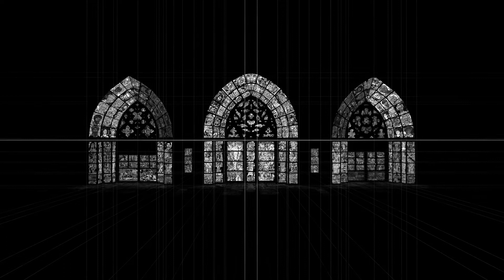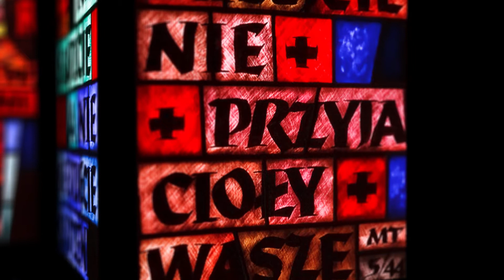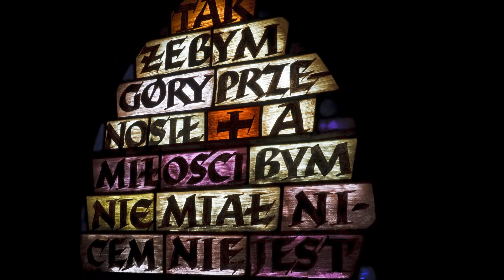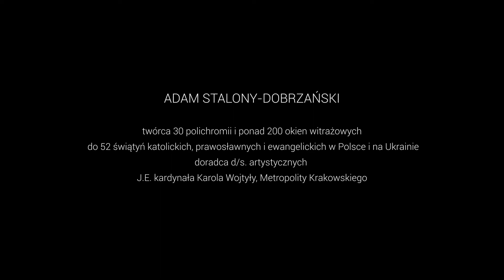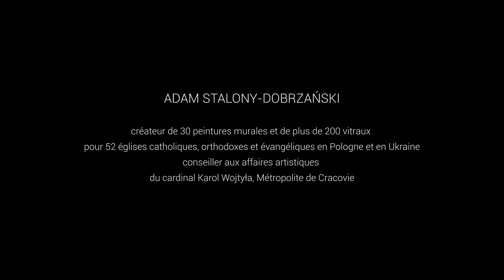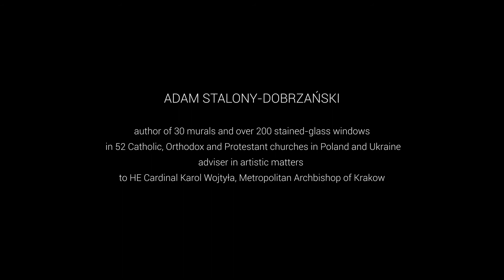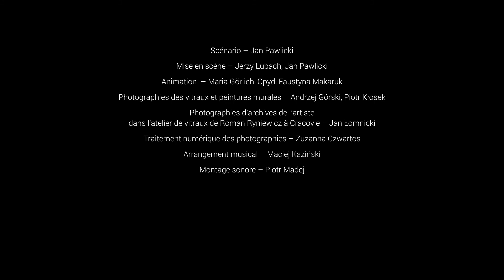„Adam Stalony-Dobrzański. Katedra Światła”, reż. Jerzy Lubach, Jan Pawlicki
„Adam Stalony-Dobrzański. Katedra Światła”

Reż. Jerzy Lubach i Jan Pawlicki
Scen. Jan Pawlicki
Producent: Fundacja Kultury i Sztuki Europejskiej ARS LONGA Mieczysława Święcickiego

Film poświęcony jest  Adamowi Stalony-Dobrzańskiemu , profesorowi ASP w Krakowie, malarzowi , grafikowi, twórcy witraży i polichromii w kościołach, cerkwiach oraz zborach.  Prace nie żyjącego już  artysta wyróżniają się nowoczesnym językiem plastycznym , odwołaniami do abstrakcji czy kubizmu, przy jednoczesnym nawiązywaniu do tradycji starych mistrzów sztuki sakralnej . Dzieła artysty są nie tylko tematem filmu, lecz również znajdują odbicie w wizualnej stronie tej produkcji.